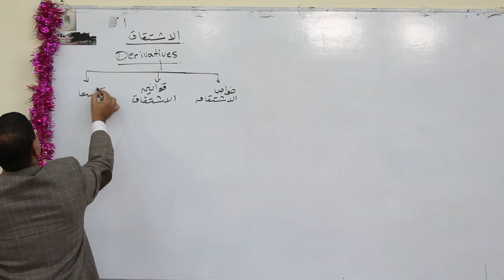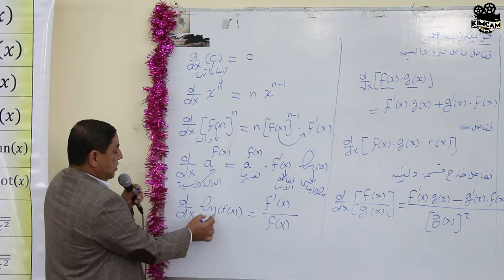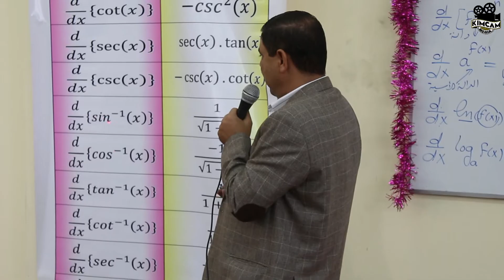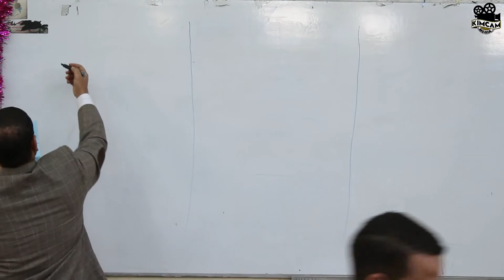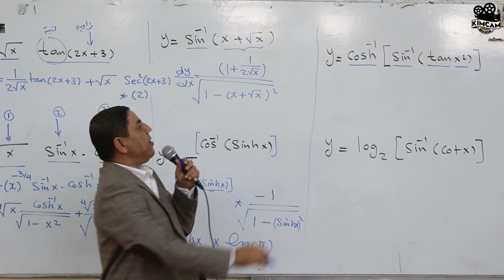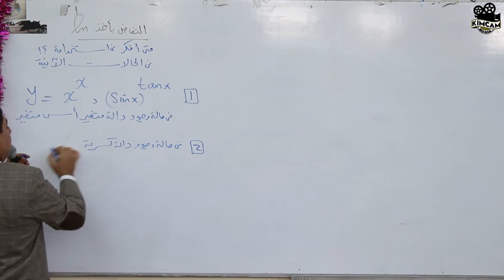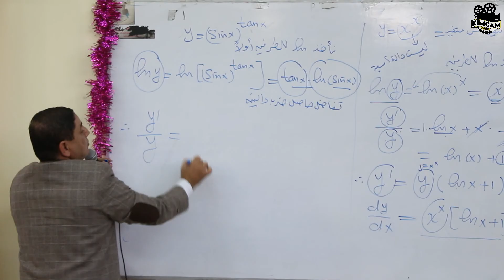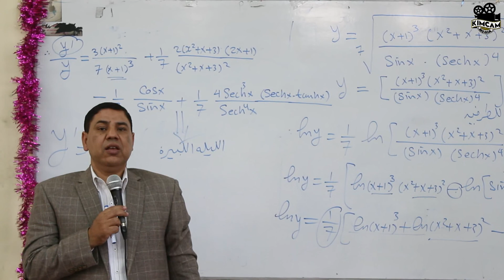Lecture 8 - Derivatives ( Part 1 ) - المشتقات